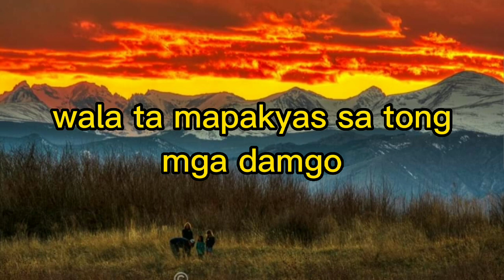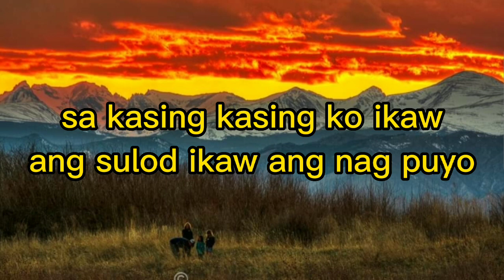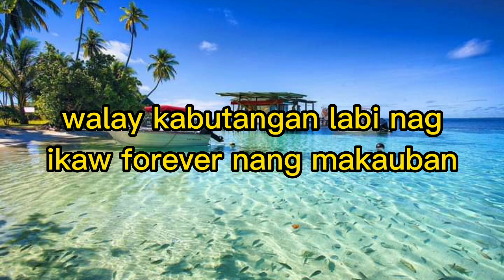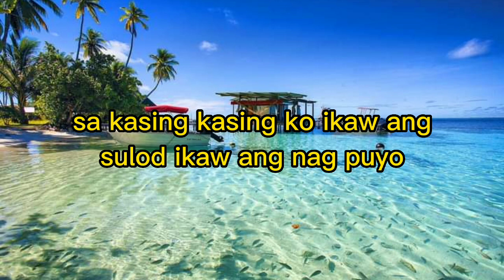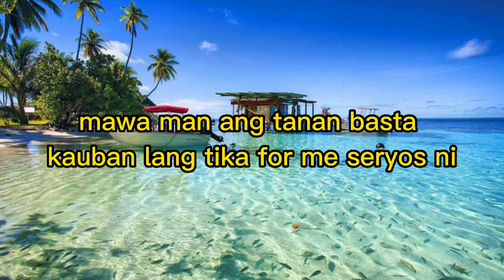On this day (serious ni) bisaya version by charles celin lyrics mode